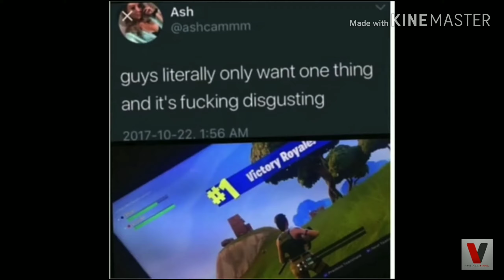Some of my Golden Memes (pt-1) Song-Lalala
The song is lalalala more like the best song ever